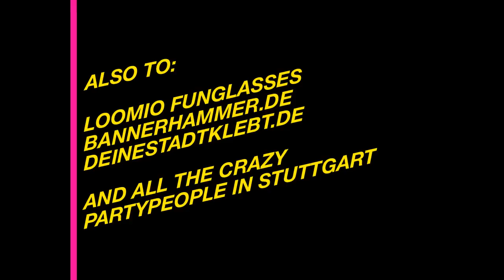120dB Records // Label Night with Le Shuuk (After Movie) @ Village Stuttgart